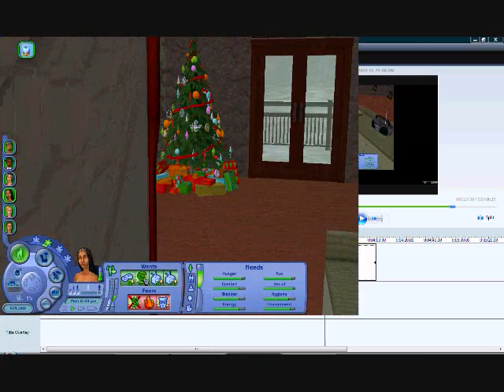Ill come for Christmas